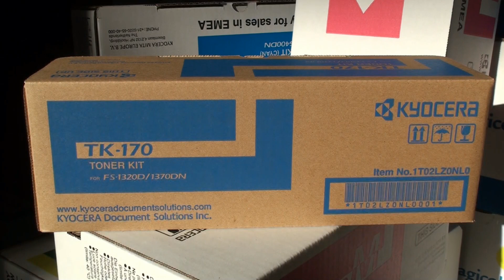Kyocera Toner TK-170 toner kit (1T02LZ0NL0)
Kyocera Toner TK-170 toner kit
Kyocera FS-1320D/ FS-1370DN
7200 copies